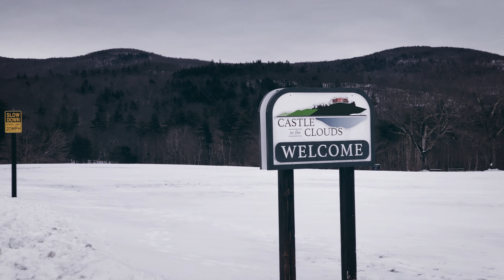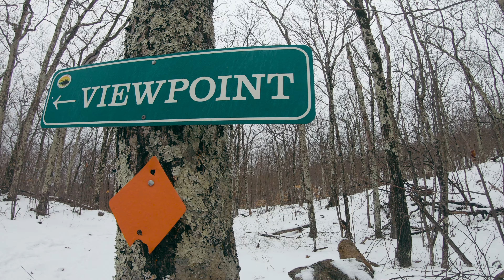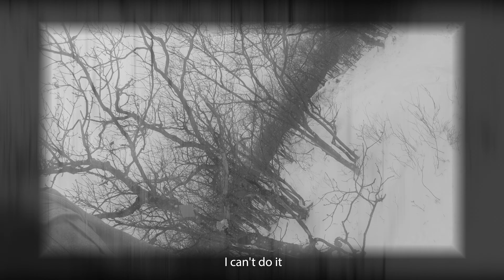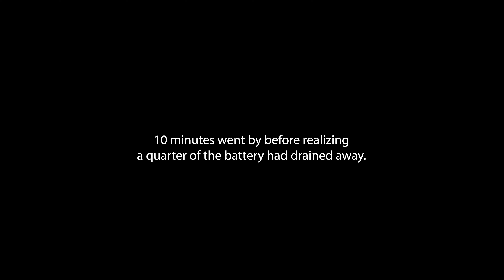Beginner Winter Day Hikes in New Hampshire | Mt. Roberts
In this video we continue our winter day hiking series by tackling a fantastic trail great for beginners in New Hampshire: Mt. Roberts.

Located near Moultonborough, and accessible on the Castle in the Clouds estate, Mt. Roberts via the Mt. Roberts Trail is included on two NH hiking lists, The Ossipee 10 and 52 With a View. The O-10 is a list that was created to include 10 peaks of note within the Ossipee Mountains, located just northeast of Lake Winnipesaukee. More info on these 10 peaks and other trails in the region can be found

Interestingly enough, these mountains are part of an ancient volcanic ring dike, formed by a volcano that erupted close to 100 million years ago here in New Hampshire. Imagine that! If you wish to know more, here are two sites that discuss New Hampshire's volcanic past:

Because Mt. Roberts is also on the NH 52 With a View list, you know that you'll get some spectacular views along the trail (specifically along the ridgeline before you arrive at the summit.)

If you're new to winter hiking, we couldn't recommend Mt. Roberts more! The Mt. Roberts Trail is an out and back, at 5.5 miles in length, and is rather steady all the way up, but not too intense if you take your time. We recommend those micro spikes or snowshoes, as we came across a few fairly icy spots along the way, especially on the exposed rock along the ridgeline.

0:00 - Intro
0:34 - The Day Begins
1:42 - Info about Mt. Roberts
2:54 - Info about Mt. Roberts Trail
3:51 - First Viewpoint
4:28 - Harrison shares some thoughts
5:34 - Back on the trail
5:58 - Sarah shares some thoughts
6:37 - Back on the trail
7:06 - We were not having a good time
8:00 - First ridgeline view of Lake Winnipesaukee
8:30 - Sarah shares some thoughts
9:42 - Second ridgeline view
10:26 - Into the Pines
11:47 - We made it!
13:57 - Our way back down
15:36 - Our parting wisdom
16:44 - We're kind of awkward